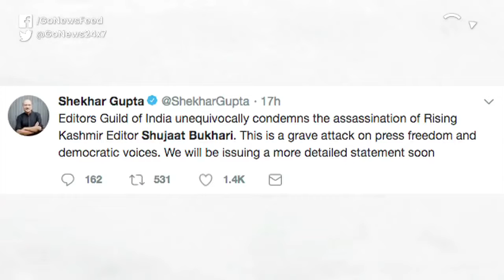Media Angry Over Murder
Media has expressed deep anguish over the killing of Shujaat Bukhari. It has demanded action against the killers & swift steps for safety